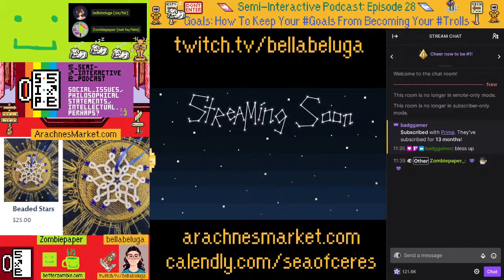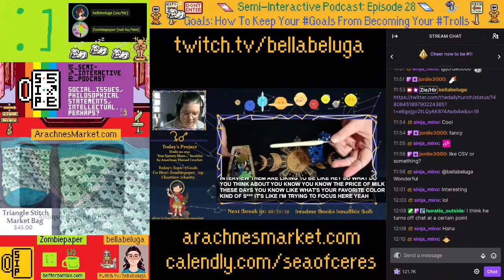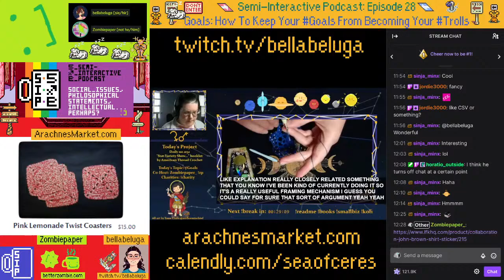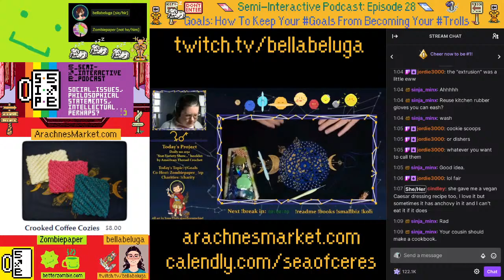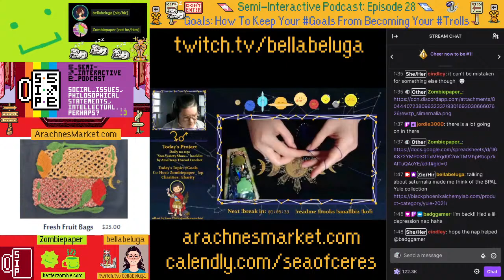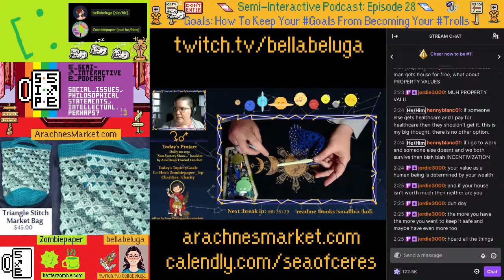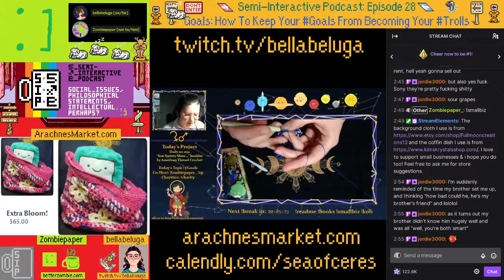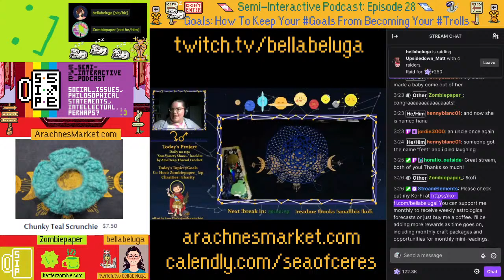[Podcast SIP1-28] Goals: How To Keep Your Goals From Becoming Your Trolls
In episode 28 of the Semi-Interactive Podcast, I, Zombiepaper, was joined by bellabeluga [pronouns: sie like "see" / hir like "hear"] as we talked about goals!

As per usual around here, this podcast meanders around the idea of goals, but for something as nebulous and prone to failure as setting goals, this might have been the only way outside of some kind of academic presentation. After the podcast, I reflected on it, as I do, and I realized that my goals fail when I don't complete my project objectives. When I leave goals nearly done, they stack up. So, outside of the recording, this would be my concluding thought: work toward your goals by completing your previous goals.

Content Warning:
Small In Possibility

Spoilers:
None

I use no third-person pronouns, or Nullpronominal, so not he/him, thanks.

General, Legal, Podcast Note: All opinions expressed are the sole opinion of the person expressing the opinion. If a speaker reads a quote, that does not automatically imply agreement. Chat messages shown on-screen do not imply endorsement of the opinion by the broadcaster or guests/hosts ["g'hosts"]. There may be times where one speaker states an opinion that another speaker, or other speakers, may disagree with - but do not feel comfortable with publicly disagreeing. Opinions can change. The Semi-Interactive Podcast's foundation is on being reasonable with assessments, minus situations expressing hatred toward self or others.

Show Notes:
[01] Number of assets used in the overlay, using EarthBound sprites: 12
[02] Tweet bella liked

[07] Safe foods or same foods
[08] Avoidant/Restrictive Food Intake Disorder [ARFID]

[15] "Let your haters be your motivators"

[17] "tiers of goals is actually a good idea" - jordie3000
[18] Lil B

Foundation 45
"Foundation 45 funds counseling services for mental health, addiction and suicide survivors. In addition to providing services, we work to break the stigma surrounding these topics."
Brave New Life
"Brave New Life Project supports workers to transition out of the animal agriculture industry and into careers that are more humane, sustainable and prosperous."